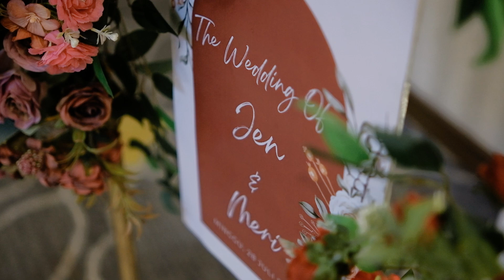Wedding Teaser Mery & jen / Fujifilm XT20 + Viltrox 33mm F1.4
All Photo Video by Kiandra Production
Chat admin